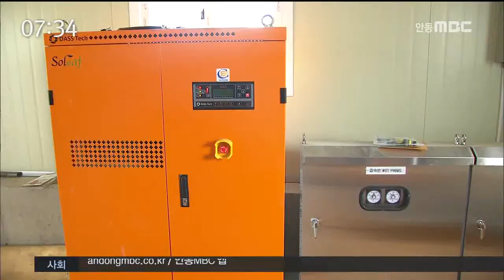[안동MBC뉴스]농어민이 태양광시설 설치하면 비용 융자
2017/01/26 10:23:18    작성자 : 정동원

농어촌 농외소득 창출을 위해
농어민이 소규모 태양광 시설을 설치할 경우
경상북도가 비용을 융자해줍니다.
◀ＥＮＤ▶

경북의 농어민 30여명을 신청받아
100킬로와트 규모로 지을 수 있는 비용인
1억 6천만원까지 융자해주며
설치대상 장소는 실경작지를 제외한
나대지나 축사.창고의 지붕입니다.

경상북도는 100kw 규모로
매달 200만원의 고정수익이 보장되지만
태양광발전사업 허가를 받는 등
상당한 준비가 필요하다고 밝히고
오는 3월부터 경상북도 청정에너지산업과로
신청받을 예정입니다.